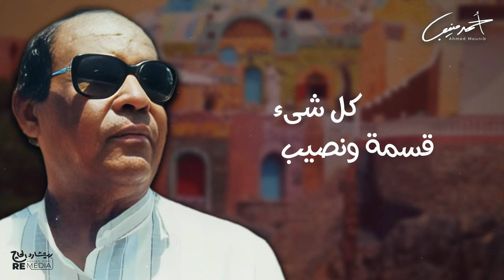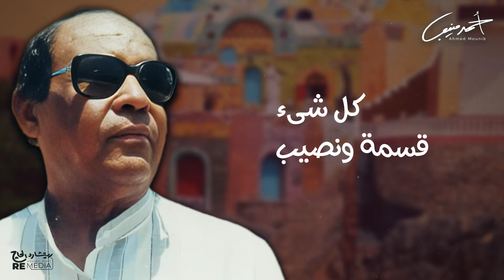احمد منيب - قسمة ونصيب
القناه الرسميه الوحيده للفنان أحمد منيب علي اليوتيوب